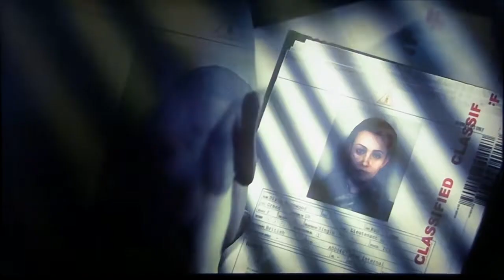HITMAN AGENT REDLINE episod 1 PROLOGUE